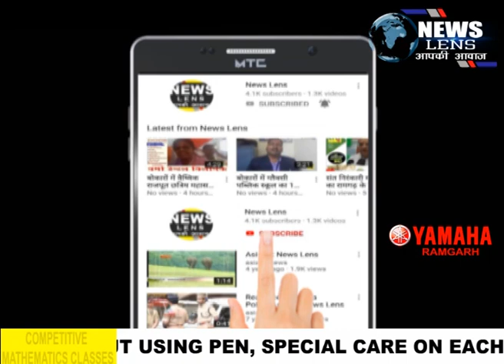लॉक तोड़ने वालों पर रोज हो रहा है मामला दर्ज डीसी ने कहा नियम तोड़ने वाले जाएंगे जेल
NEWS LENS

लॉक डाउन में घर में रहो बंद नहीं तो पड़ेंगे पुलिस के डंडे
पूरे देश के साथ रामगढ़ में कोरोना वायरस को हराने के लिए 14 अप्रैल तक लॉकडाउन है। लेकिन रामगढ़ में कुछ लोग बहाना बना कर सड़क पर घूम रहे है। उन्हें सबक सिखाने के लिए एसपी प्रभात कुमार ने पूरे दलबल के साथ दो दिनों से पूरे शहर में फ्लैग मार्च कर रहे है। उन्होंने लोगो को साफ संकेत दिया है कि अगर लोग बेवजह घर से बाहर निकलेंगे तो उनके ऊपर सख्त कार्यवाही की जाएगी। रामगढ़ जिले में लॉक डाउन का सख्ती से पालन कराने को लेकर गुरुवार की दोपहर 12 बजे जिले के डीसी संदीप सिंह एव एसपी प्रभात कुमार अपने पूरे दल बल के साथ रामगढ़ शहर में फ्लैग मार्च निकाला। उन्होंने पटेल चौक, टायर मोड़, बिजुलिया, सुभाष चौक, थाना चौक में लोगों को लॉकडाउन के मायने बताए।
बेवजह सड़कों पर घूम रहे बाइक और कार सवारों को उन्होंने शक्ति से समझाया। कुछ बाइकर्स तो ऐसे भी थे जो पुलिस को देखते ही भागने की कोशिश कर रहे थे। उन पर पुलिस के डंडे भी बरसे। इस मौके पर डीसी संदीप सिंह ने कहा कि कोरोनावायरस जैसी महामारी को लेकर 14 अप्रैल तक पूरे देश को लॉक डाउन किया गया है, लेकिन लोग इस महामारी को लेकर जागरूक नहीं हो पा रहे है। झारखंड में कोरोना वायरस तेजी से अपने पैर पसार रहा है, कोरोना वायरस के संक्रमण को बढ़ने से रोकने के लिए लोगों को अपने घरों में ही रहना पड़ेगा। जिसके कारण पूरे देश को 14 अप्रैल तक लॉक डाउन किया गया है। इसलिए लोग अगर घर से बेवजह बाहर निकले तो उन पर सख्त कार्रवाई की जाएगी। वही एसपी प्रभात कुमार ने कहा की किसी भी कीमत पर लॉकडाउन का उल्लंघन करने वालों को किसी भी हाल में बख्शा नहीं जाएगा। लॉक डाउन का लोगों को सख्ती से पालन कराने के लिए पुलिस शहर के चौक-चौराहों के अलावे शहर के सभी गली-मुहल्लों में भी घूम रही है और लॉक डाउन को सख्ती से पालन कराने को लेकर फ्लैग मार्च कर रही है। एसपी ने बताया कि गली मोहल्लों में लोग बेवजह घर से बाहर निकल कर मजमा लगाकर बैठ जाते है। फ्लैग मार्च में एसडीपीओ अनुज उरांव, सार्जेंट मेजर मंसू गोप, रामगढ़ थाना प्रभारी विद्याशंकर, यातायात थाना प्रभारी राकेश कुमार, पेट्रोलिंग टीम और पैंथर की टीम शामिल रहेंगे। साथ ही उन्होंने कहा कि लॉक डाउन के दौरान जो भी घर से बेवजह बाहर निकलेंगें वो बाइकर्स और फोर व्हीलर चालक सीधे जेल भेजा जाएगा।